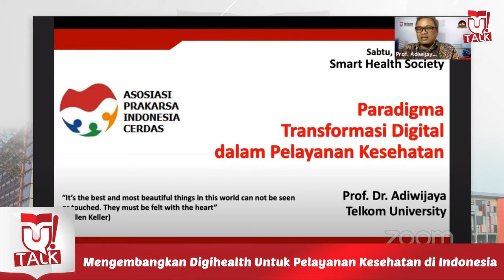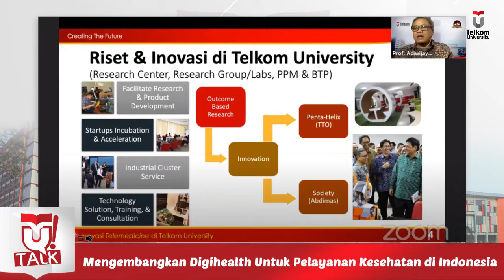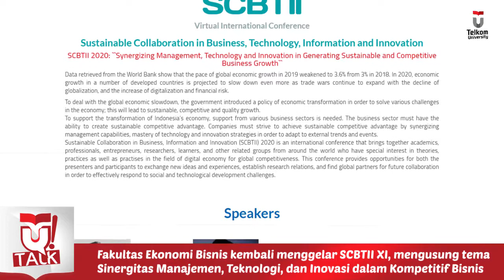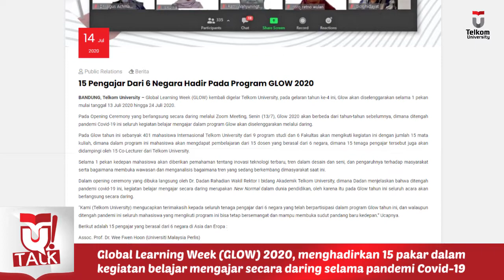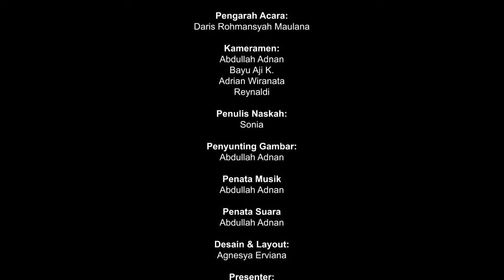Tel-U Kembangkan "Faskesku" Untuk Pelayanan Kesehatan di Indonesia - Tel-U News Highlights 19